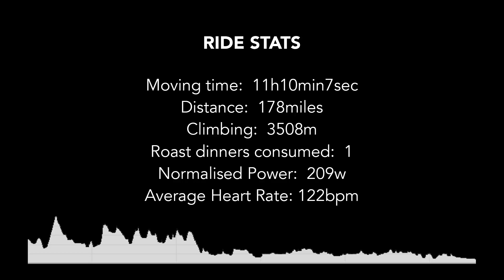Josh Ibbett bikepacking in the Peak District (and then back to Cambridge!)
A short video on one of my longer training rides as I prepare for the Tour Divide bike packing race in America. My route took in the climbs of the Peak District National Park before I cycled back home to Cambridgeshire.

A big thank you to Huntbikewheels, Mason Cycles, dhb clothing, Miss grape bikepacking bags and WTB tyres.